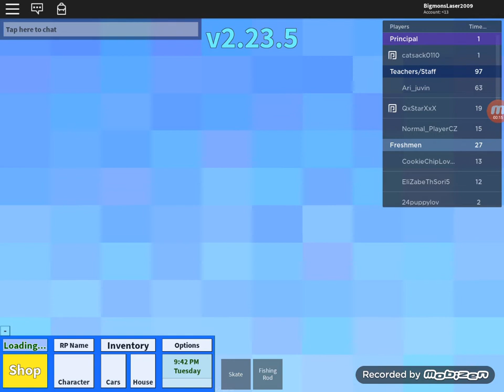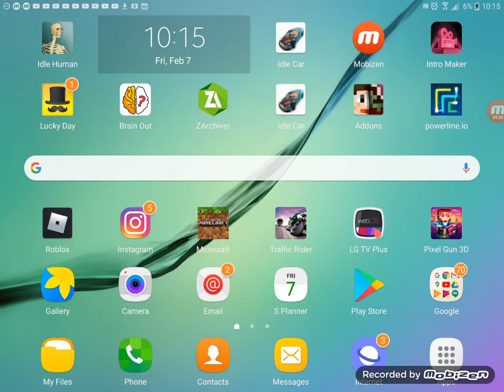Play Roblox High School in Roblox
Play Roblox Me